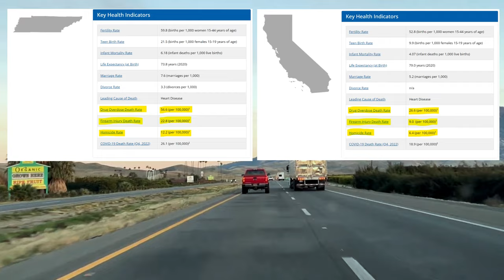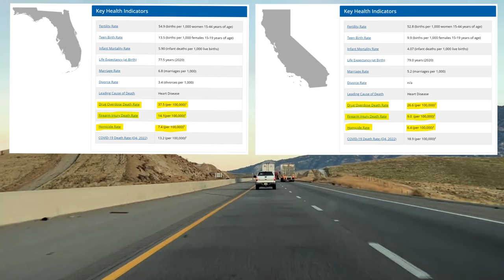Californians Are Returning To California, It Was All A Lie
The grass really wasn't greener on the other side for many Californians who for some reason were fooled into thinking they had to flee their home state. Many are now returning, finding less income and higher crime in the places they moved to. We compared California to other states many left for, and found shocking facts about the reality of this move.